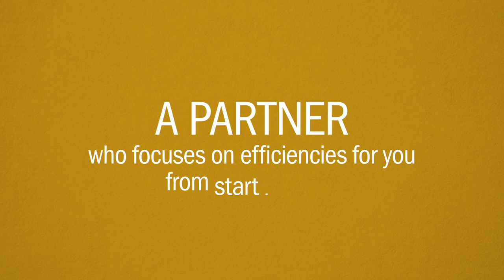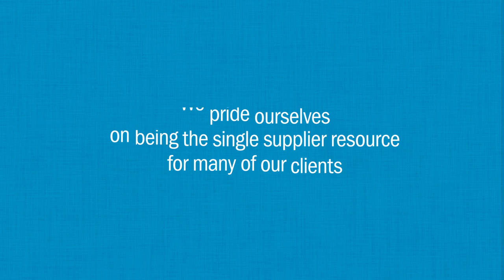Who We Are | Bennett | Identity Video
to learn more about your next Packaging Partner.

Bennett is an independent corrugated converter specializing in high-graphic printed retail displays. Whether you need litho, or the latest advancements in Digital Printing, we cover every method.

📣 SEND YOUR QUESTIONS: Have a question? Ask us on Social!

✏️ GET A QUOTE: Go to BPKC.com to find your next packaging, display, and shipping solution today.

We're Bennett. A premiere manufacturer for North America, and we are woman owned. We are a technology driven company, always looking for the most advanced solutions for our customers.

We have a 480,000 sq. ft. warehouse in the heart of the country, as well as a number of additional facilities positioned across North America. This allows us to deliver for clients all across the continent, and compete in the industry effectively.

We never take a customer or opportunity for granted. Our team has been trained to ask as many questions as answers they provide to make sure we haven’t missed an inch of savings. Most manufacturers simply take your order and deliver you a box, but we have built long lasting relationships with our customers by becoming a true business partner.

We work to manufacture corrugated at a competitive price, and deliver award winning work to all of our customers. No matter the job you have, we can fulfill it.

If you're looking for a new Packaging Partner, you've come to the right place. Reach out today.

Bennett.
Where imagination meets corrugation.